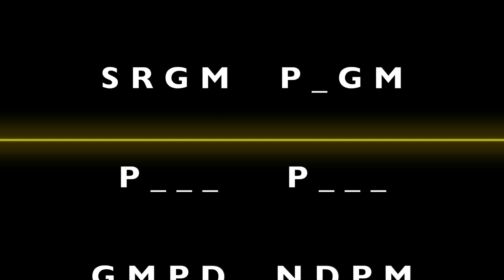Madhya Sthayi Varisai Exercise-1 Mayamalavagowla Raga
Madhya Sthayi Varisai Vocal lessons for beginners in Mayamalavagowla raga. It is the 15th Melakarta raga in the 72 melakarta raga system of Carnatic music.

Practice everyday with our exercises and become a better singer.